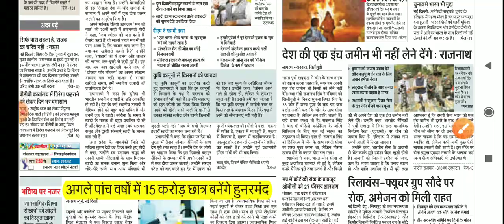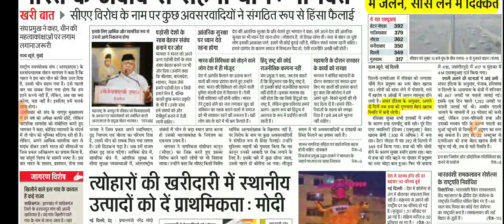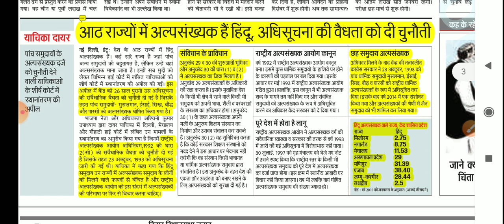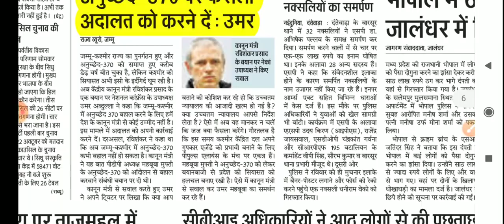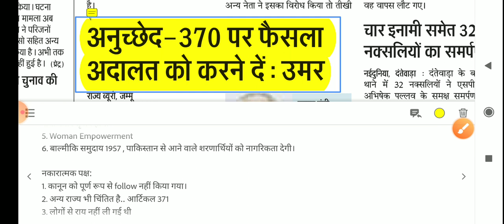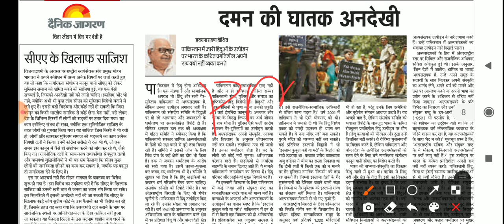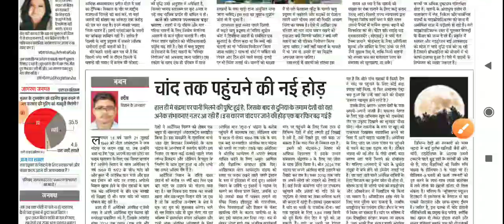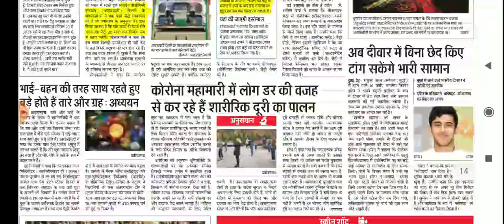Dainik Jagran Daily News Analysis For UPSC/STATE PCS| 26th Oct 2020 | R S Patel